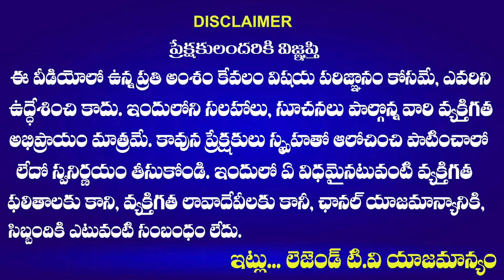Common Man Heart Touching Comments | CM REVANTH REDDY | PRAJA DARBAR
Common Man Heart Touching Comments | CM REVANTH REDDY | PRAJA DARBAR |  @LegendTvinLIKE